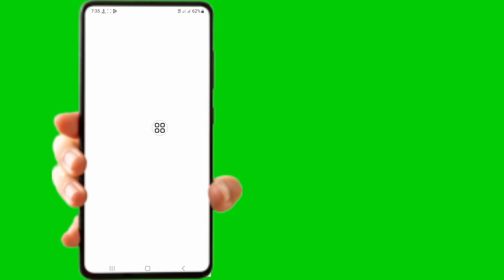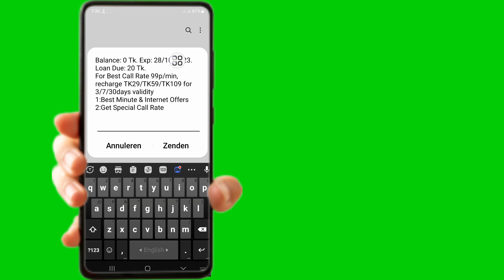Verbindingsprobleem of ongeldige MMI-code oplossen | Hoe u een ongeldige MMI-code kunt repareren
Verbindingsprobleem of ongeldige MMI-code oplossen (nieuw proces) | Hoe u een ongeldige MMI-code kunt repareren

 Als u op zoek bent naar een video over het oplossen van verbindingsproblemen of ongeldige MMI-code (nieuw proces) | Hoe u een ongeldige MMI-code kunt repareren, hier is hij!

 In deze video laat ik je zien hoe je een verbindingsprobleem of een ongeldige MMI-code (nieuw proces) kunt oplossen | Hoe u een ongeldige MMI-code kunt repareren. Bekijk zeker de video tot het einde. U leert hoe u verbindingsproblemen of ongeldige MMI-code kunt oplossen (nieuw proces) | Hoe u een ongeldige MMI-code kunt repareren. Dat is gemakkelijk en eenvoudig te doen vanaf uw telefoon.

 Schrijf u in en blijf bij ons.